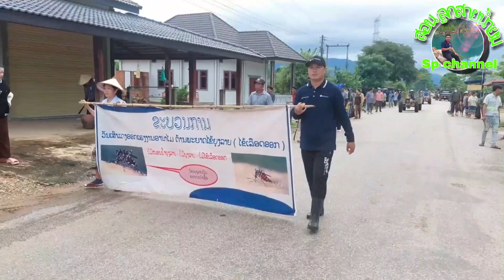ep 260 ชาวเมืองยมมะลาด ร่วมแรงร่วมใจ ต้านไข่ยุง(ต้านไข่เลือดออก)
การจัดตั้งปะชาชนทุกพากส่วน ร่วมแรงร่วมใจกันออกแรงงานลวม เพื่อจ้านไข่ยุง(ไข่เลือดออก) ที่เชื่อถือได้, แขวงคำม่วน